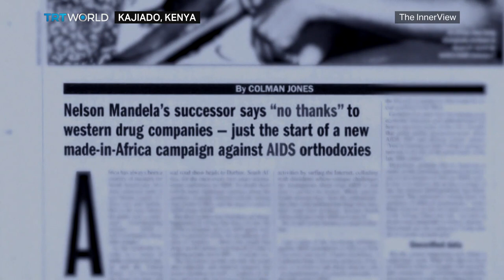UNAIDS Head Winnie Byanyima: Inequality is driving HIV/AIDS | The InnerView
The Executive Director of UNAIDS Winnie Byanyima says humanity is not on track to meet the goal of ending HIV and Aids.
She blames a global system rigged against the poor and as unequal as ever.
The InnerView caught up with the Ugandan human rights activist, politician and diplomat in Kajiado, Kenya, during a visit to one of Africa’s most vulnerable communities.